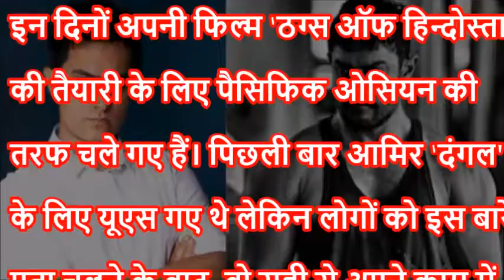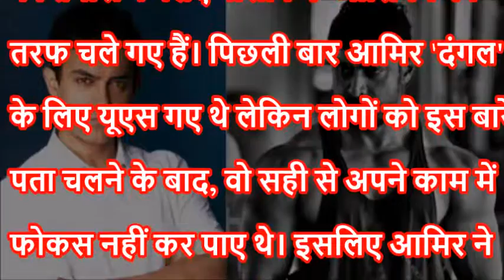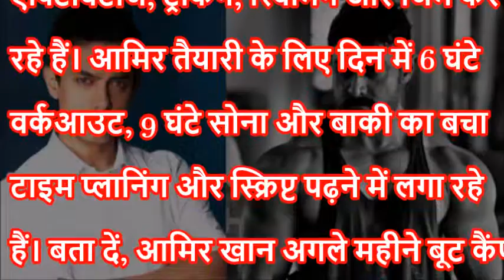इस फिल्म के लिए 6 घंटे वर्कआउट कर रहे हैं आमिर, सीक्रेट लोकेशन पर लगाया कैम्प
【関連動画】

मां बनने के बाद करीना सैफ के साथ नहीं बल्कि आमिर के साथ करेगीं ये काम | Kareena Do this With Amir…

क्या आप जानते हैं आमिर ख़ान की मां ने पसंद किया था उनकी इस दुल्हन को?

आमिर खान के यह 4 बॉक्स ऑफिस रिकॉर्ड्स अब कोई भी बॉलीवुड स्टार नहीं तोड़ सकता !!

अभिषेक बच्चन और ऐश्वर्या राय बच्चन की बेटी आराध्या ने आमिर खान के बेटे आजाद राव खान संग किया डांस